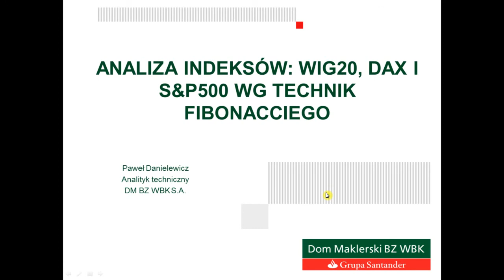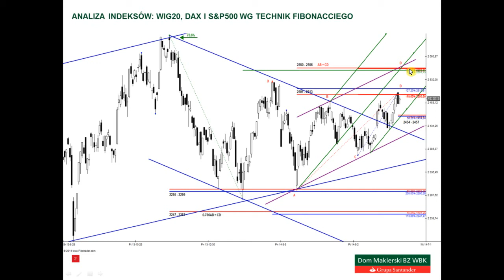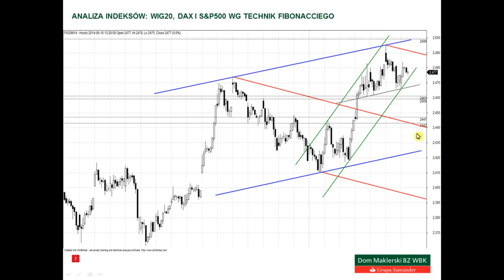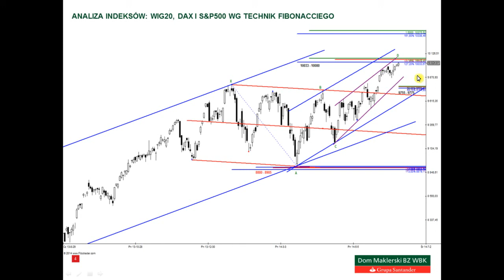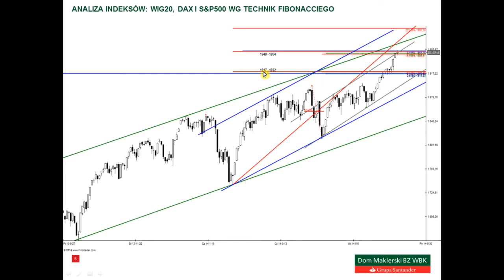Analiza WIG20, DAX i S&P500 - 10.06.2014